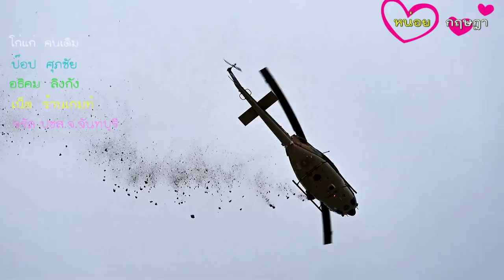ผ้าป่า 3มิติ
ประชาชนจำนวนมากร่วมพิธีทอดผ้าป่า 3 มิติ ที่พระบรมราชานุสรณ์สมเด็จพระเจ้าตากสินมหาราช อู่ต่อเรือเสม็ดงาม ตำบลหนองบัว ท่ามกลางสายฝนที่เย็นฉ่ำ

17 เม.ย. 61 ที่ อู่ต่อเรือบ้านเสม็ดงาม ตำบลหนองบัว อำเภอเมือง จังหวัดจันทบุรี พุทธศาสนิกชน ประชาชนจำนวนมากได้เดินทางมาร่วมพิธี ทอดผ้าป่า 3 มิติ ทางบก ทางน้ำ ทางอากาศ  ณ บริเวณ ศาลสมเด็จพระเจ้าตากสินมหาราช อู่ต่อเรือบ้านเสม็ดงาม  โดยมีหัวหน้าส่วนราชการ ประกอบด้วย กองกำลังป้องกันชายแดน จันทบุรีตราด นำผ้ากองป่าโดดลงมาพร้อมกับร่ม ก่อนจะทำการโปรยดอกไม้ สำหรับทางน้ำ มีการนำกองผ้าป่า ลงเรือของเทศบาลเมืองจันทบุรีและเรือของหน่วยกู้ภัยทางน้ำจันทบุรี ที่วัดจันทนาราม ล่องไปตามแม่น้ำจันทบุรีก่อนขึ้นท่าเทียบเรือบ้านเสม็ดงาม ขณะที่ขบวนผ้าป่าทางบก  ดร.รัฐวิทย์  ตั้งเกียรติพชร นำขบวน  ส่วนสภาพอากาศก็เป็นแบบสามมิติ ตลอดเส้นทางน้ำ ที่มีทั้งลม ฝนและแดดสลับกันตลอดเส้นทาง   ซึ่งทุกขบวนจะไปบรรจบที่พระบรมราชานุสรณ์สมเด็จพระเจ้าตากสินมหาราช อู่ต่อเรือบ้านเสม็ดงาม มีขบวนกลองยาว คณะกรรมการ และชาวบ้านให้การต้อนรับ นอกจากนี้ยังมีพุทธศาสนิกชน ประชาชน ชาวบ้านในพื้นที่มาเปิดโรงทานจัดเลี้ยงอาหารคาว – หวาน แก่ผู้ร่วมงานจำนวนมาก
โดยกิจกรรมการทอดผ่าป่านี้จะมีการทำเป็นประเพณีต่อเนื่องมาเกือบสิบปีแล้ว โดยอู่ต่อพระเจ้าตากสินมหาราชแห่งนี้ มีการพบศาลเก่าแก่ศาลแรกปัจจุบันก็ยังมีชาวบ้านและประชาชนในพื้นที่ต่างคอยดูแล ส่วนศาลแห่งใหม่เป็นศาลที่สกุลแตงอ่อน ได้ก่อสร้างเพื่อถวายแด่องค์สมเด็จพระเจ้าตากสินมหาราช